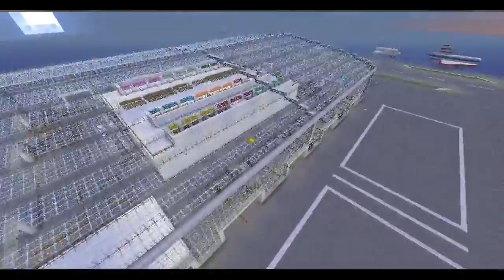The Massive Minecraft City With Wonders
it has airport, towers, volcanoes, waterfalls and more on this almighty minecraft of me and TangoTwenty, rate it!